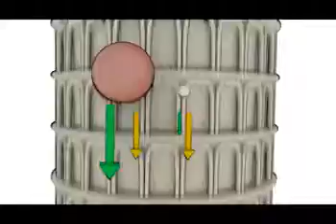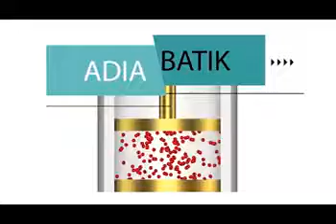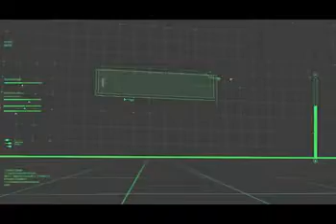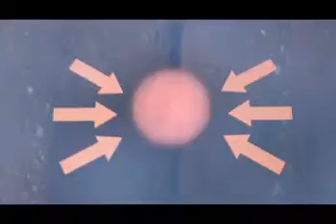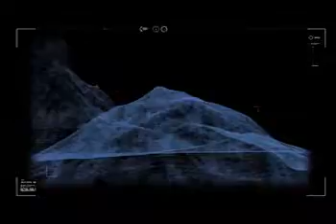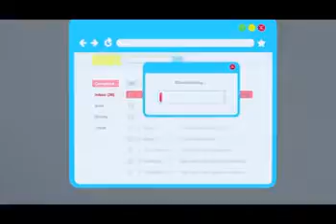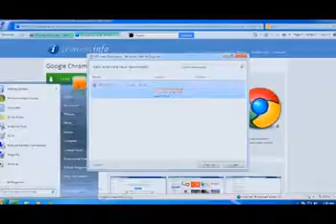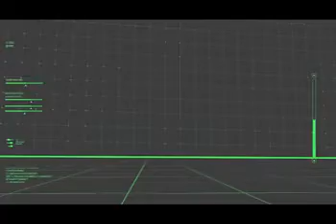Yoshlar Channel, Science program "Fan va Yoshlar" Part - 12 at IUT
Yoshlar Channel, Science program "Fan va Yoshlar" Part - 12.
Note: The following program is being filmed under the cooperation between Yoshlar Channel and Inha University in Tashkent.
SHOW MORE